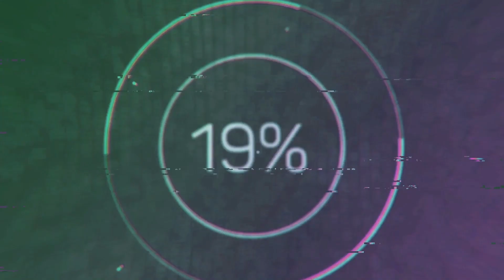PUCHDA HI NAHIN | MANCHALI | TOOFANI TANYA | TOOFANI MASTI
Here is my cover video in Bollywood style ! Hope u will like it.😊
Kindly suggest next songs , which u want me to perform in next video...

Performed By - Tanya Saxena.
Edited By - Muskan Saxena.

I shooted this video at my home because of (corona virus) lockdown just to give u something for watch and entertain so you didn't get bore at your home.
I'm trying to make your lockdown entertaining.
just be safe at your home. it's very important to follow the guidelines of government & doctors.

This video is non-prohabitable , non-commercial and purely made for dance and educational purposes only...😊

Song :  Puchda Hi Nahin.
Vocals : Neha kakkar .
Lyrics : Babbu.
Album : Puchda Hi Nahin.
Licensed to : Believe Music                     YouTube By   (on behalf of Desi Music
                       Factory).

Lyrics

Gaur Karo Meri Gal Te Janaab Ji
Sadda Ho Rehaa Relation Kharab Ji

Oh Gaur Karo Meri Gal Te Janaab Ji

Jinve India Naa Lade Pakistan
Tu Mainu Puchda Hi Nahin
(Puchhda Hi Nai)

Mere Husan Di Sonh Munde Khaan
Tu Mainu Puchda Hi Nahi
(Puchhda Hi Nai)

(Puchda Hi Nahi)

Yaaran Naal Ghuman Da
Shaunk Bada Ae Tainu
Jaipur Taan Lai Ja
Ve Kat-tu Kat-tu Mainu

Mere Naal Diyan Singapur Jaan
(Puchhda Hi Nahi)

(Puchhda Hi Nahi)

(Puchhda Hi Nahi)

Gal Dil Di Sunaoun Vi Na De

Tere Kol Tinder Vi Hai
Mainu Insta Chalaun Vi Na De

Rehne Tu Busy Babbu Kithon Da Raja
Mauke Te Kehne Tu Uber Karke Aaja

Lain Baakiyan De Husband Aan
(Puchhda Hi Nahi)

(Puchhda Hi Nai)

Jivein India Naa Lade Pakistan
(Puchhda Hi Nai)

MixSingh In The House!

Mere Husan Di, Mere Husan Di

Do give us thumbs up and leave your suggestions in the comments section below.
Share my video with your friends and family😊♥️